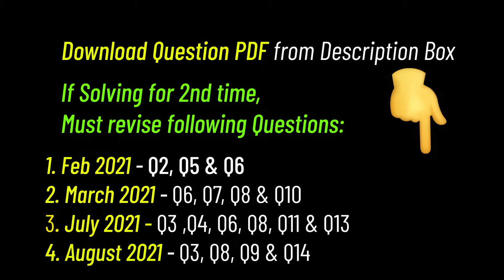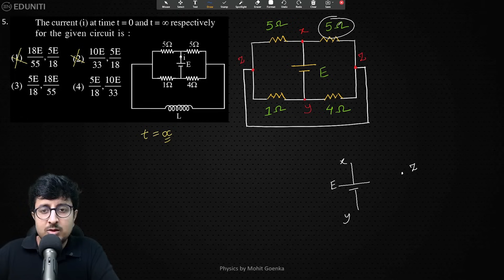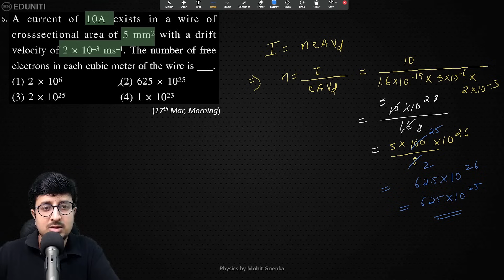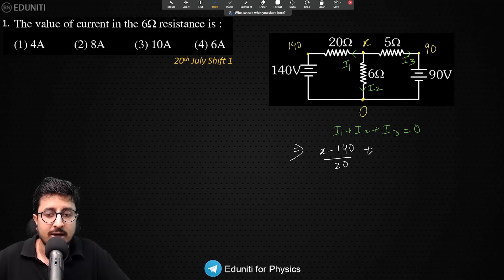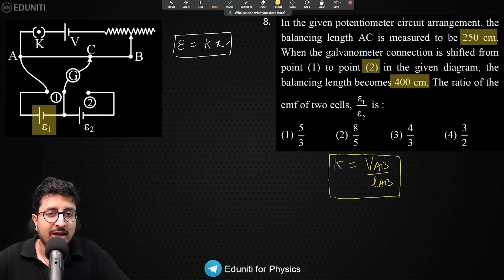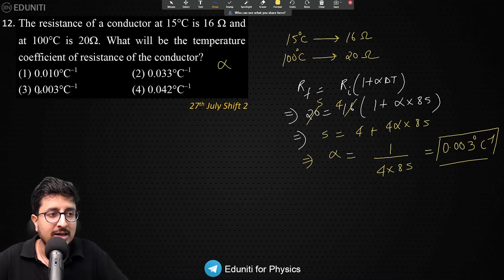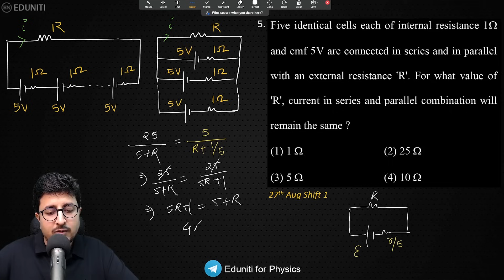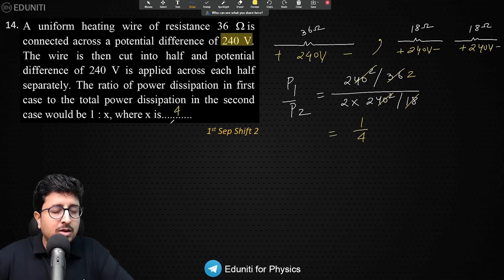JEE 2021 Solution Series | CURRENT ELECTRICITY | JEE Physics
Timestamp:
00:00 Introduction
00:10 List of Important Questions
00:21 Feb 2021 attempt Solutions
26:00 March 2021 attempt Solutions
47:43 July 2021 attempt Solutions
01:23:22 Aug 2021 attempt Solutions

In this series Mohit Sir provides chapter wise solution of Physics questions came in JEE Main 2021 in all attempts | JEE Main 2021 Physics solutions | JEE Main 2021 Complete Physics Solutions | Current Electricity Solution of JEE Main 2021 | JEE Main 2021 Current Electricity